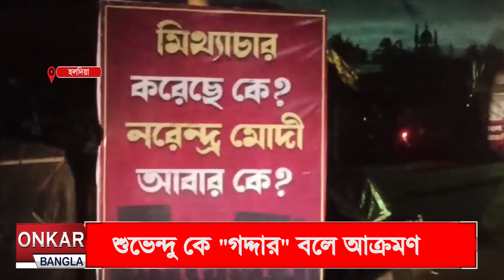প্রধানমন্ত্রীকে ‘’দুর্নীতিবাজ’’ বলে উল্লেখ পোস্টার গুলিতে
জনসভা শুরু হওয়ার আগে প্রধানমন্ত্রী বিরুদ্ধে পোস্টার পড়লো হলদিয়ায়। সোমবার হলদিয়ায় জনসভা রয়েছে নরেন্দ্র মোদীর ,তার মাত্র কয়েকঘন্টা আগেই হলদিয়ায় শহর জুড়ে মোদীর বিরুদ্ধে পোস্টার পড়তে দেখা গেলো।